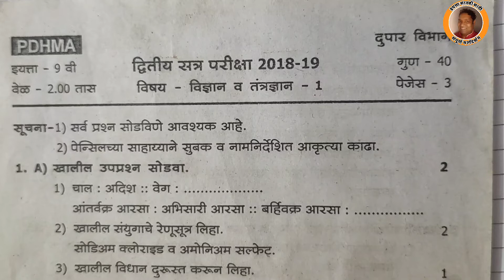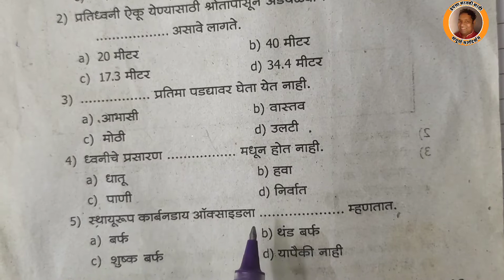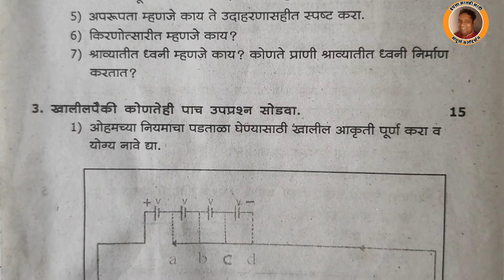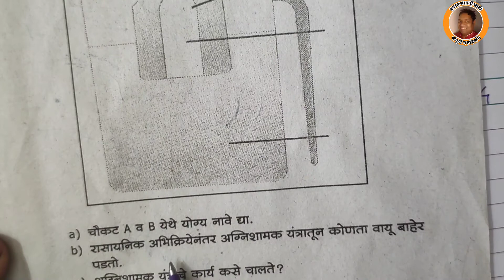इयत्ता 9 वी | विज्ञान व तंत्रज्ञान 1 | द्वितीय सत्र परीक्षा | प्रश्नपत्रिका